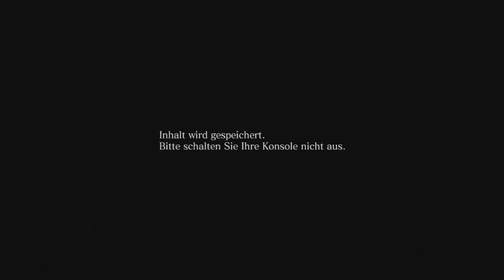Lets Play Together Resident Evil 6 [BLIND] - Part 29 (Simmons Verwandlung)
Leon - Kapitel 4 - 30. Juni 2013

Leon und Helena konfrontieren Simmons und verlangen seine gerechte Strafe. Auf einem fahrenden Zug mutiert, der von Ada verratene, Simmons zu einem unglaublichen Monster und trachtet nach Leons und Helenas Leben...